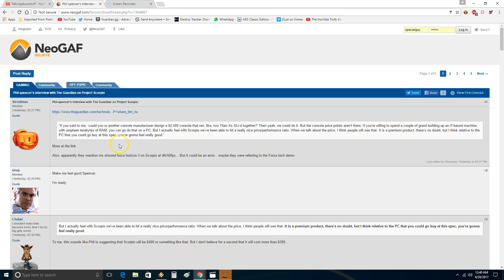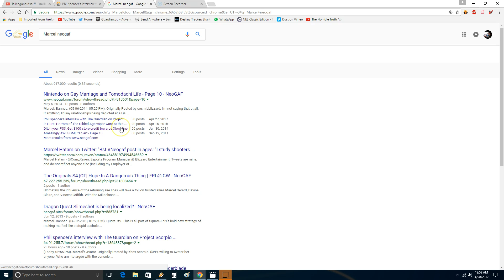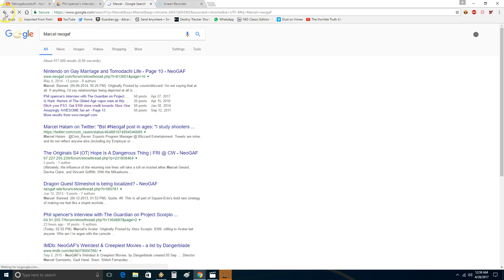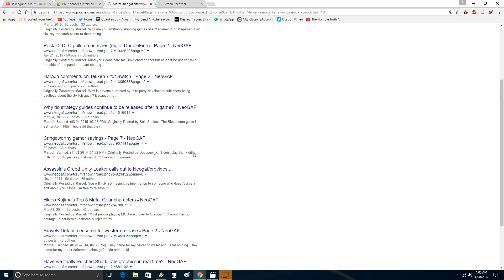Smacking down neogaf Sony fanboy comment